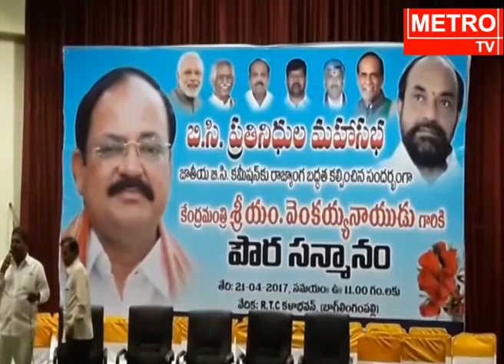Social Justice For Weaker Sections Of The Society Is The Need - Venkaiah Naidu || Metro TV Telugu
Watch Metro TV - The leading Telugu news channel across Andhra Pradesh and Telangana. A 24/7 LIVE news channel dedicated to live reports, exclusive interviews, breaking news, sports, weather, entertainment, business updates, and current affairs. Social Justice For Weaker Sections Of The Society Is The Need Venkaiah Naidu Metro TV Telugu

Social justice for weaker Sections of the Society (SC ST and BCs) is the need of the hourThe fruits of the development should reach the poorest of the poorWhile addressing the gathering at Abhinandana Sabha for establishing new National Commission for Backward Classes as a constitutional body at RTC kalabhavan in Hyderabad today the Union Minister for Information and Broadcasting Housing and Urban Development and Urban poverty alleviation Mr M Venkaiah Naidu said that NDA government has taken historic decision to constitute a new national commission for backward classes with constitutional status He further said that Economic and social disparities among the people should be reduced in the country